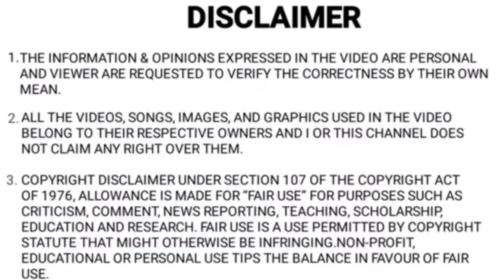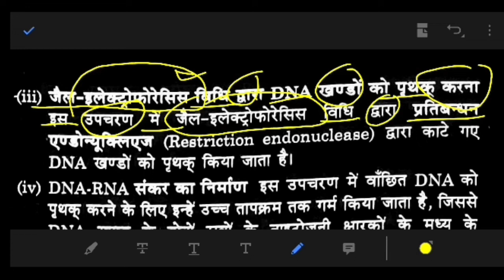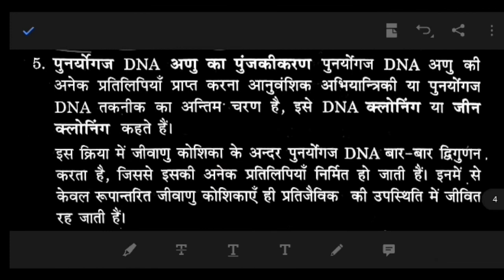chapter 8 class 12th biology 5marks q@a part 4